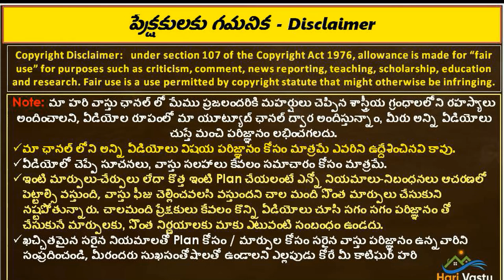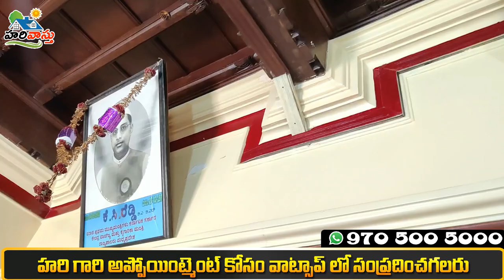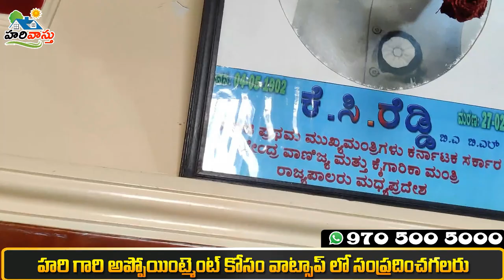ఎటువంటి వాస్తు ఇంట్లో కే సి రెడ్డి గారు సీఎం అయ్యారు ఇప్పుడున్నటువంటి వాస్తుకి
అప్పటి వాస్తుకి తేడా ఏంటి హరి వాస్తు మాటల్లో వినండి CM K.C.REDDY గారి పడమర ఇంటి వీడియో | home tour video in telugu | hari vastu | bramhastanam